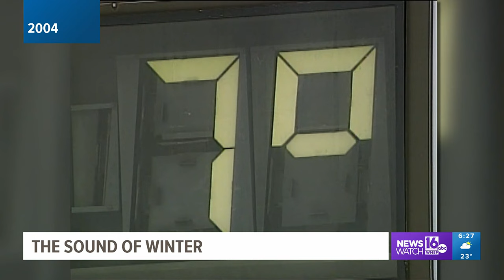Looking for the beauty of winter with Mike Stevens| Back Down The Pennsylvania Road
Mike says that this time of year, you need to take whatever good you can find whenever you find it.